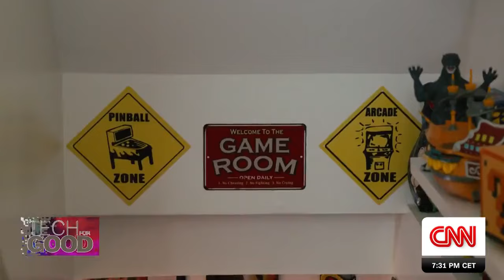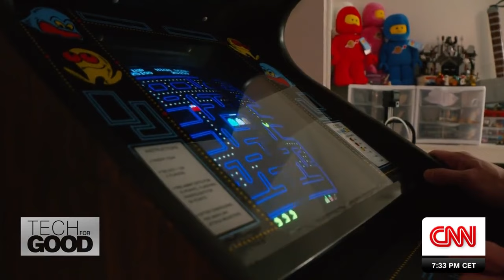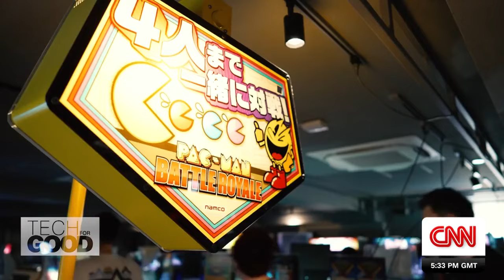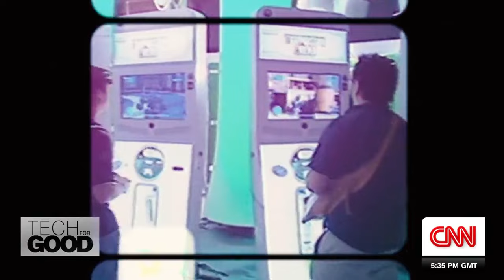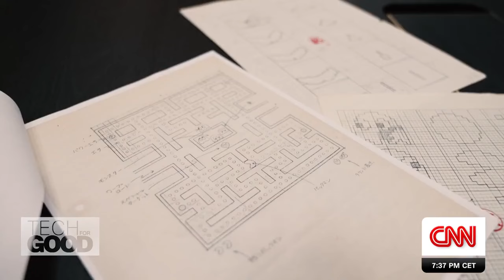Why Pac-Man Matters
In 1980, Toru Iwatani created one of the world’s most iconic games: PacMan. The basic artificialintelligence Iwatani used in the game has paved the way for innovators of tomorrow – inspiring the next generation of developers to create smarter opponents and come up with more creative storytelling in the gaming space. CNN’s Kristie Lu Stout travels to Japan to learn more about Pac-Man’s impact and how the development of AI since is helping make our gaming experiences more exciting, more realistic and of course, more fun.